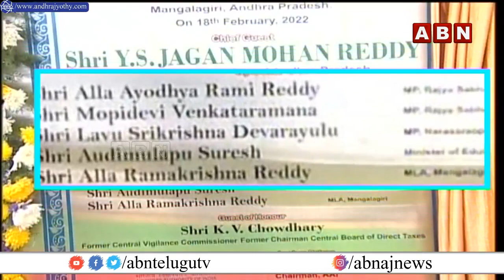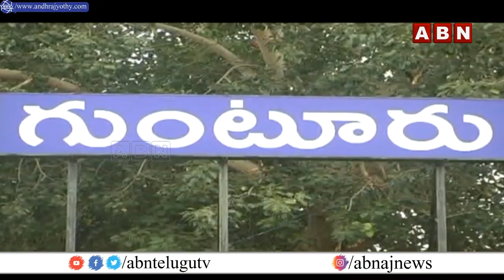రాత మారని సుచరిత... ఇది తరతరాల చరిత || INSIDE || YCP MLA Sucharitha || ABN Telugu